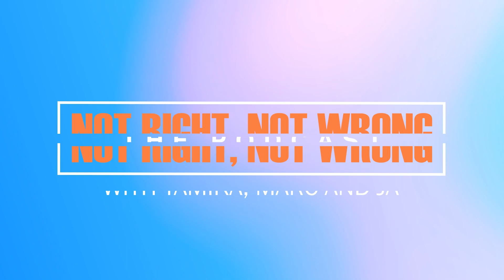NRNW S3 E 13: Black Stereotypes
The trio talks about stereotypes levied upon black people.